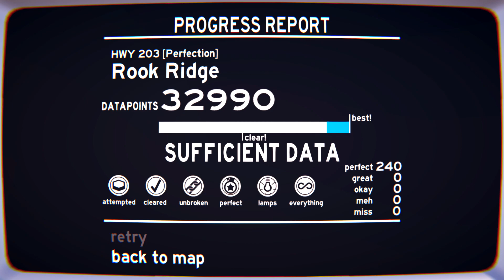Overpass - HWY 203 - Rook Ridge - ACUPLE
decided to fiddle around with the obs settings and in-game settings and noticed how i can actually record while the game is in the 1920x1080 resolution, the videos will look gorgeous now!